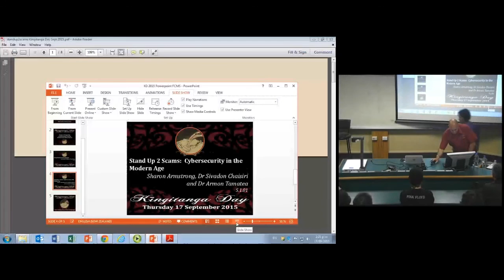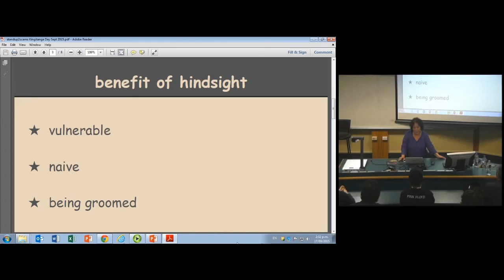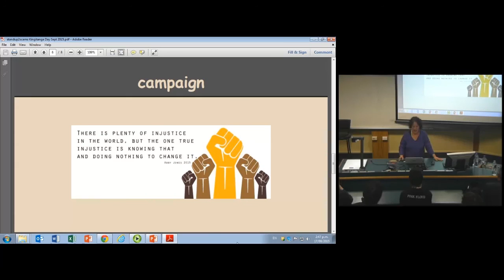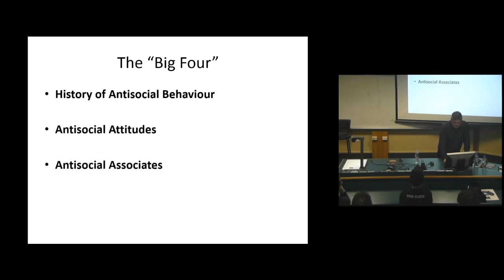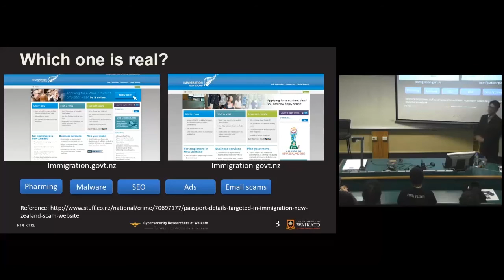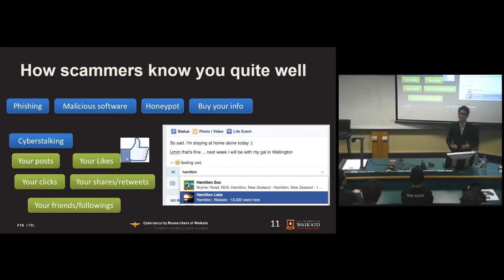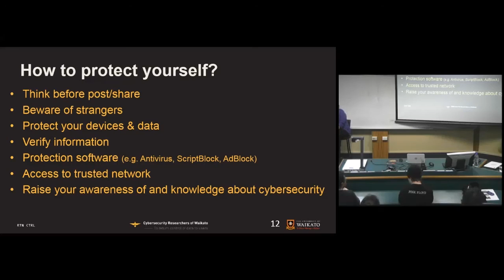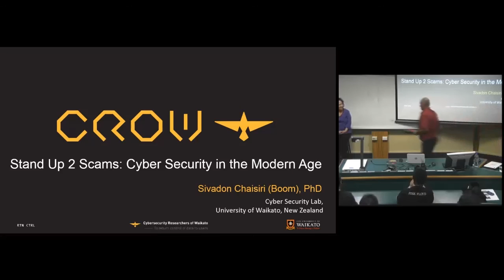Kīngitanga Day 2015 - Stand Up 2 Scams: Cybersecurity in the Modern Age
University of Waikato Kīngitanga Day 2015
Stand Up 2 Scams: Cybersecurity in the Modern
Age
by Sharon Armstrong, Dr Sivadon Chaisiri and Dr Armon Tamatea

A panel discussion – experiences as a victim of cyber-scamming, how to fight the scammers, and the importance of cybersecurity in the digital age.